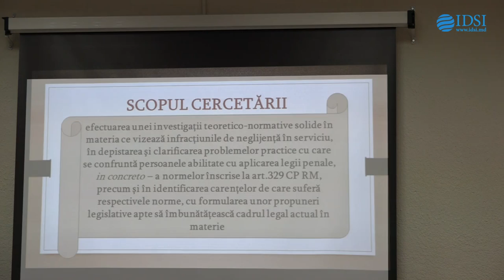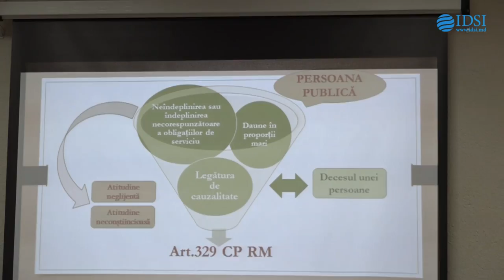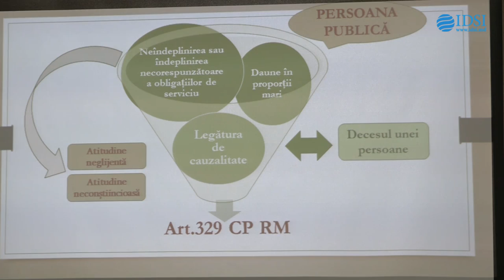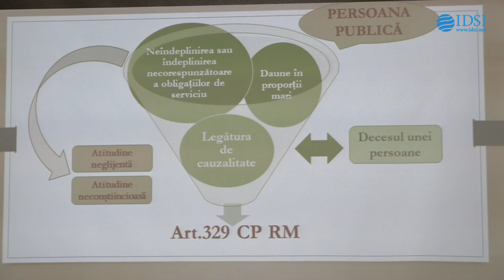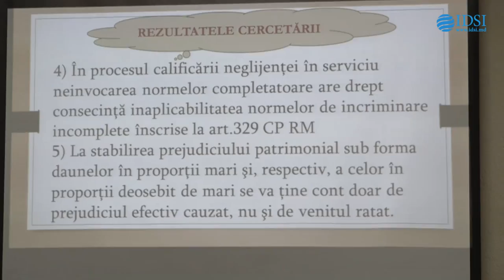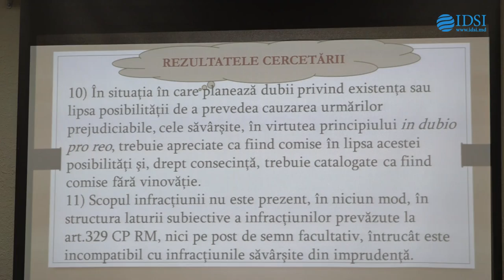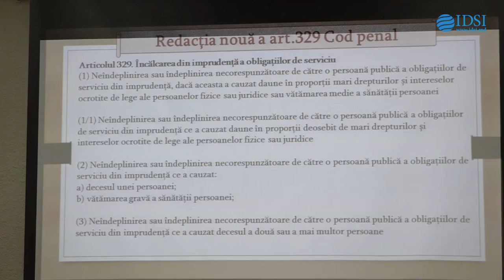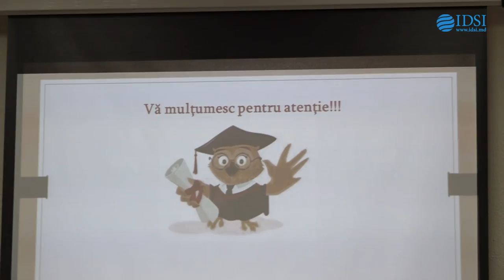Susţinerea Tezei de Doctor în drept - Popenco Adrian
Susţinerea tezei de doctor cu tema:
"Aspecte teoretice și practice ale infracțiunii de neglijenţă în serviciu" va avea loc la 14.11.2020, ora 12.00, blocul 2 al USM, biroul 119, str.
Mihail Kogălniceanu, mun. Chişinău

Teza a fost elaborată în cadrul Şcolii doctorale Ştiinţe Juridice, Universitatea de Stat din Moldova

Conducător de doctorat:
Eşanu Adriana, doctor în drept, conferențiar universitar

Comisia de îndrumare:
Cușnir Valeriu, dr. hab. în drept, prof. univ.
Vidaicu Mihaela, dr. în drept, conf. univ.
Hadîrca Igor, dr. în drept, conf. univ.

Comisia de doctorat:
Președintele comisiei: Brînza Sergiu, doctor habilitat în drept, profesor universitar
Conducătorul de doctorat: Eşanu Adriana, doctor în drept, conferențiar universitar
Referenți oficiali: Cușnir Valeriu, doctor habilitat în drept, profesor universitar
 Grecu Raisa, doctor habilitat în drept, conferențiar universitar
 Stati Vitalie, doctor în drept, conferențiar universitar